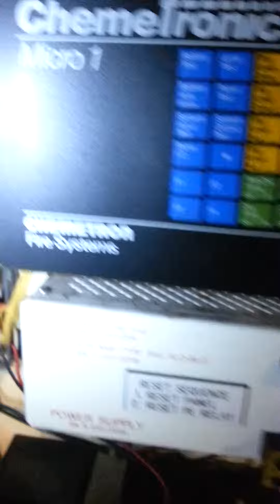Fire panel co2 releasing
Fire panel co2